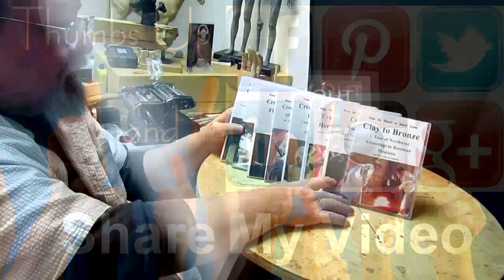A New Clay Project and Looking for Tools and Wire